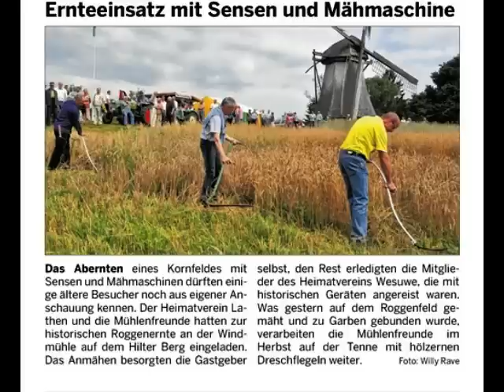Historische Getreideernte 2012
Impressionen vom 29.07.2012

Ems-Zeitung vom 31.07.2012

Ernteeinsatz mit Sensen und Mähmaschine

Das Abernten eines Kornfeldes mit Sensen und Mähmaschinen dürften einige ältere Besucher noch aus eigener Anschauung kennen. Der Heimatverein Lathen und die Mühlenfreunde hatten zur historischen Roggenernte an der Windmühle auf dem Hilter Berg eingeladen. Das Anmähen besorgten die Gastgeber selbst, den Rest erledigten die Mitglieder des Heimatvereins Wesuwe, die mit historischen Geräten angereist waren. Was gestern auf dem Roggenfeld gemäht und zu Garben gebunden wurde, verarbeiten die Mühlenfreunde im Herbst auf der Tenne mit hölzernen Dreschflegeln weiter. Foto: Willy Rave